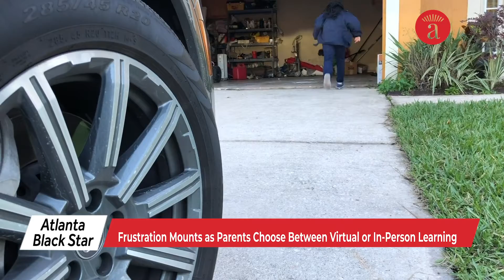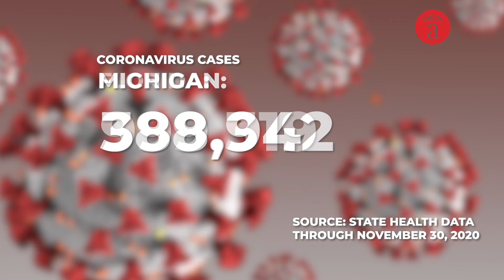Frustration Mounts as Parents Choose Between Virtual and In-Person Learning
Countless parents all around the world are taking extra measures to keep their families healthy while trying to prevent COVID -19 from entering their homes.

Tequilla Wallace is one of those parents. Like many others, she’s been faced with the task of sending her children to school or having them participate in virtual learning during a global pandemic.